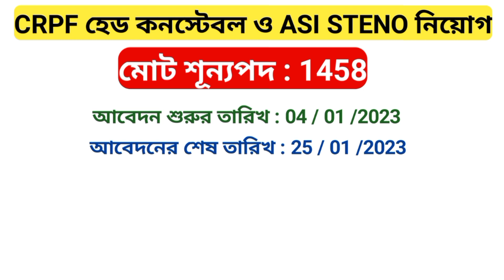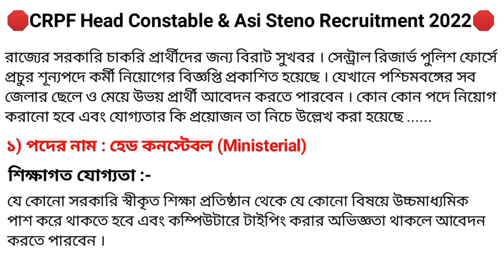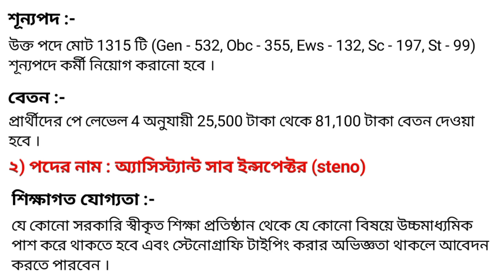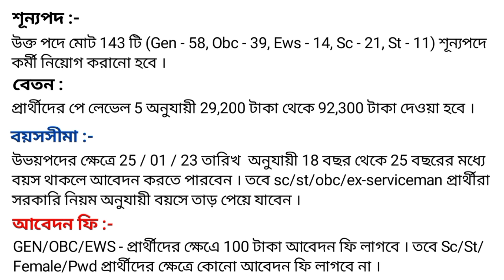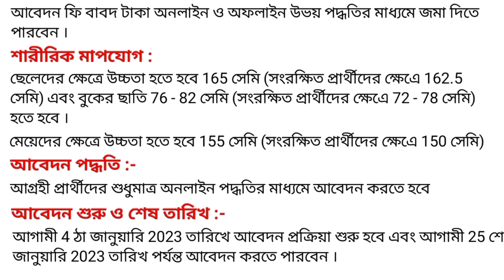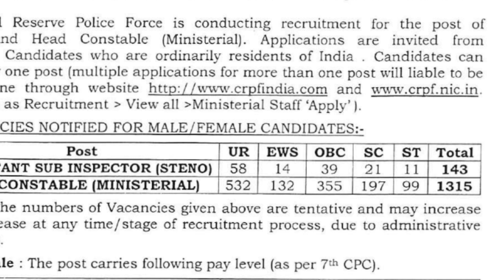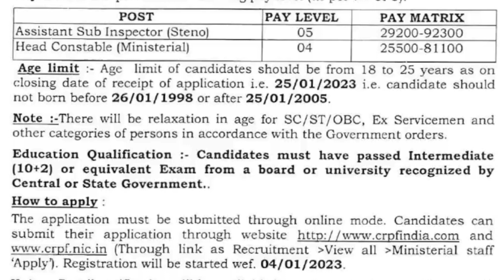CRPF Head Constable and ASI Recruitment 2023/CRPF Constable & ASI Recruitment /CRPF New Vacancy 2023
CRPF Head Constable and ASI Recruitment 2023/New Constable & ASI Recruitment 2023/CRPF New Vacancy/

your queries 👉
crpf head Constable
crpf head Constable recruitment
crpf asi recruitment
crpf asi recruitment 2023
crpf head Constable new vacancy
crpf head Constable new vacancy 2022
crpf head Constable vacancy
crpf head Constable vacancy 2023
crpf asi new vacancy
crpf asi new vacancy 2023
crpf asi new recruitment
crpf new upcoming vacancy
crpf new upcoming vacancy 2022
crpf new recruitment
crpf recruitment exam syllabus
crpf recruitment upcoming vacancy
crpf official notification
crpf new vacancy syllabus
crpf age criteria, crpf selection process,
crpf new recruitment 2023 upcoming
2022 new recruitment crpf
2023 crpf new job vacancy
crpf trades man qualification
crpf new job vacancy
crpf new upcoming job details,